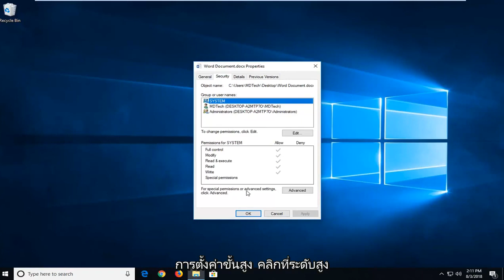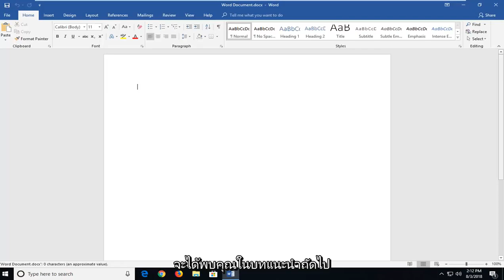แก้ปัญหาเปิดไฟล์ Word​ เปิดไม่ได้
แก้ไข Word ไม่สามารถเปิดเอกสาร ผู้ใช้ไม่มีสิทธิ์การเข้าถึง Error